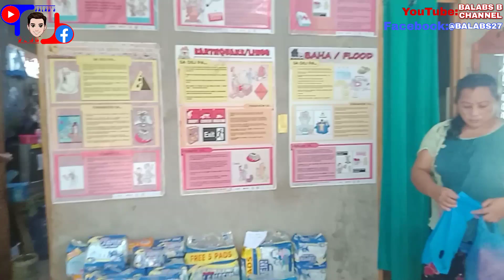pray for baby Ezekiel